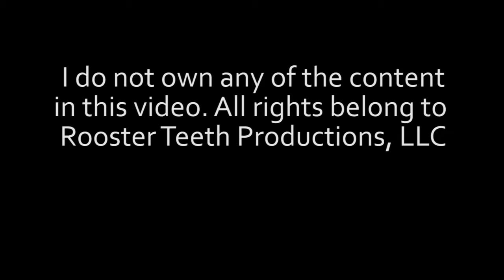Actors and Accents (RT Podcast #265 Highlight)